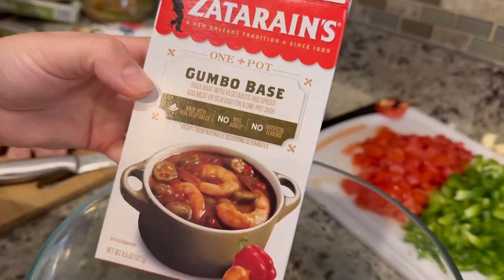Seafood Gumbo Recipe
Ingredients:
-1 large onion
-1 large green bell pepper
-2 ribs celery
-3 tomatoes
-okra
-butter
-watter
-1 gumbo base
-2 bay leaves
-salt and pepper to taste
-1 pound andouille sausage
- 1 pound  unpeeled fresh shrimp
-crawfish tail
-fresh parsley
-you can add any type of seafood that you like
-cooked rice for serving.

INSTRUCTIONS:
1) Chop the veggies and the sausages
2) Heat the butter in your gumbo pot over medium heat.
3) Once hot, add the chopped onion and cook for 5 minutes, stirring frequently.
4) When the onion has softened gradually add the okra, then add the green bell pepper and celery, cook for 10-15 minutes, stirring often.
6)Add the sausages
7)Add tomatoes and let them cook for 5 minutes
8) Add the liquid. Pour in the water and the stock, and bring to a boil.
9)Add 2 bay leaves
10)Salt and pepper to taste
11) Add 3-4 cloves of garlic
12)Add the shrimps and the crawfish tails, also you can add any type of seafood that you like
 13)Reduce heat to medium-low, cover and simmer for 15 minutes.
14)Add parsley
15)Serve with white rice
16)You can add green onion at the end if you want.

Musician: Xuxiao